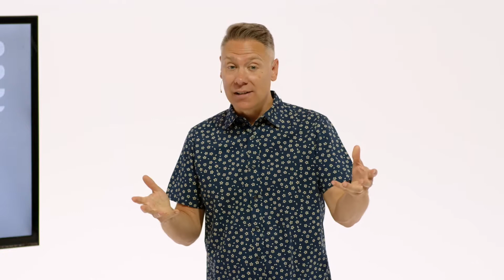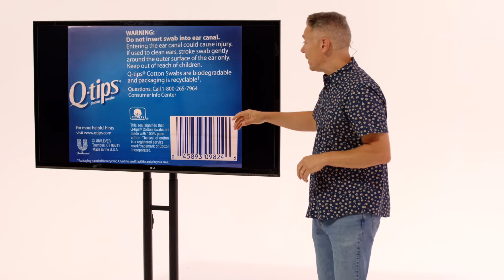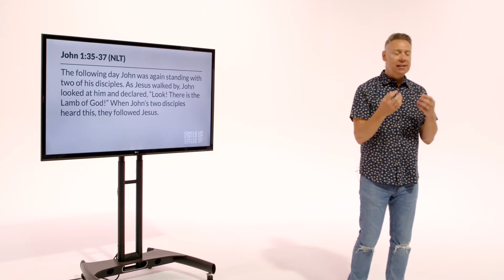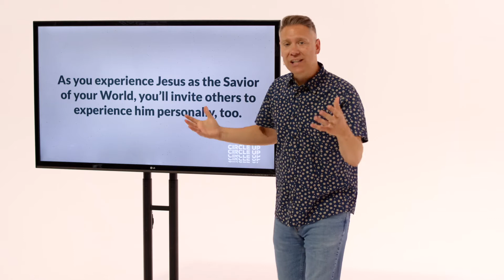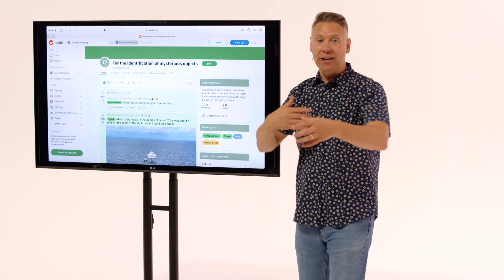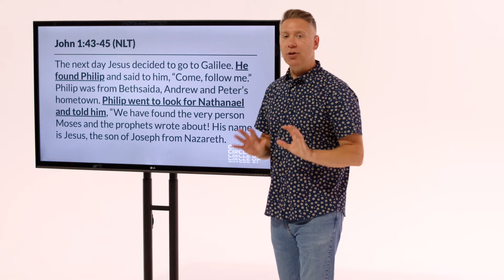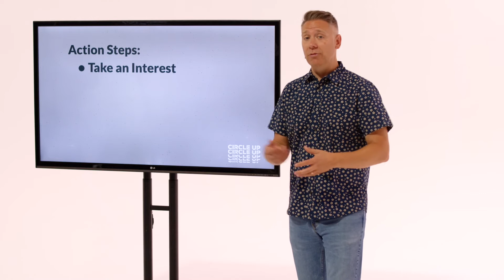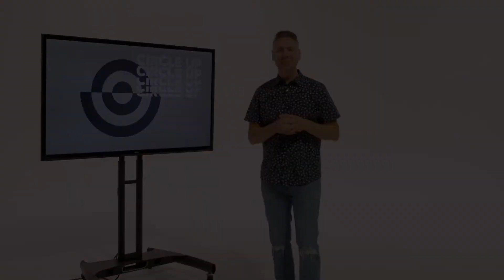Hope City Church Online - Circle Up - Part 1 - “By Invitation”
Sermon by Jon Furman

Circle Up
The power of a personal invitation is undeniable. And the strength of doing life in community with others is evident. What if we were to use the power of personal invitation, to gather in circles, with the intention of growing in our knowledge, deepening our love, and following Jesus closer? Life is done best in circles.